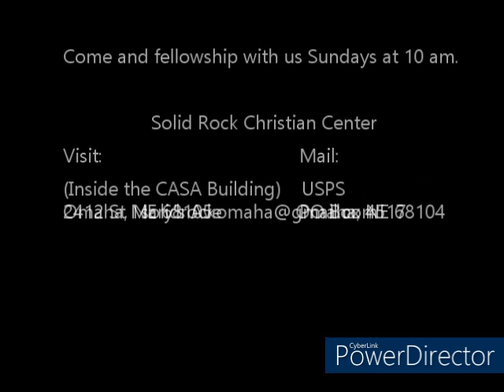Maintaining Your Focus On God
Solid Rock Christian Center presents Pastor Norris E. Reese's sermon "Maintaining Your Focus On God".

If you want to hear more and are in the Omaha area please visit us Sunday at 10am!
Visit Us:
Inside the CASA Building
2412 St Mary St

Would you like to purchase a CD of a sermon?
USPS: Solid Rock Christian Center
POBox 4517